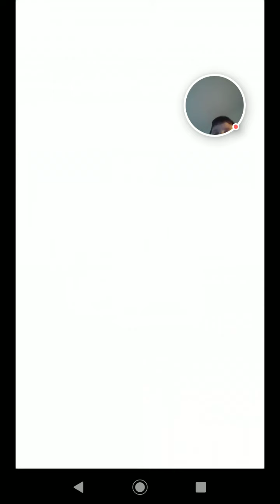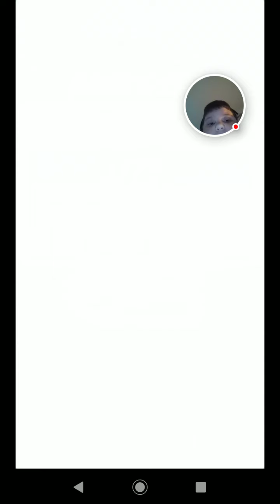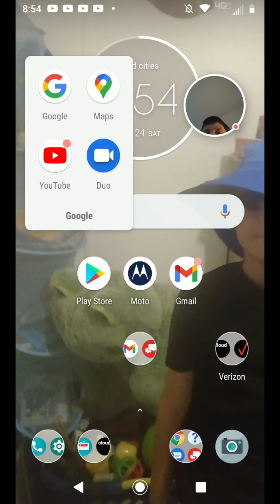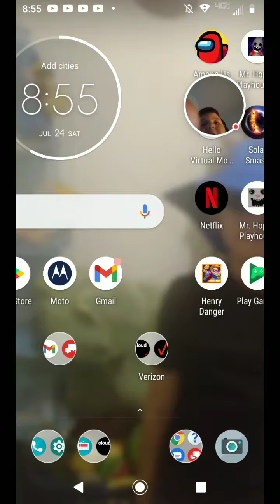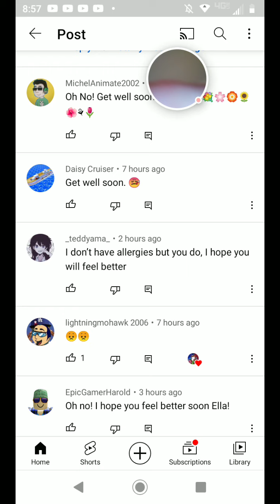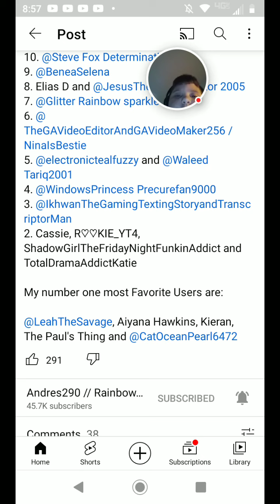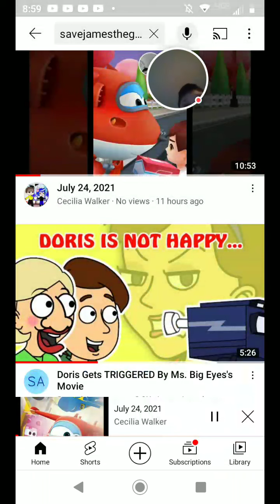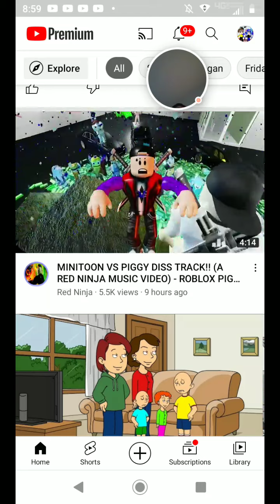July 24, 2021